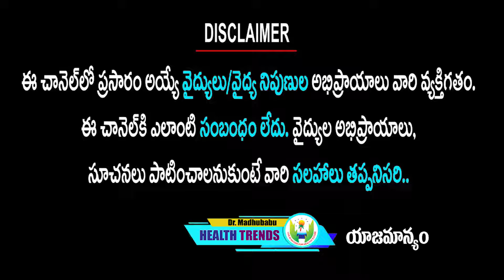ఎన్నో ఏళ్ళ నుంచి థైరాయిడ్ టాబ్లెట్స్ వాడుతున్నా ఇందుకే తగ్గడం లేదు | Dr.Madhu Babu Health Trends